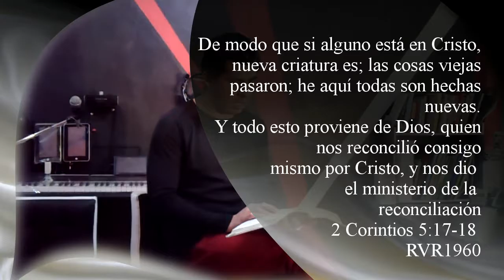Ep6 - Restaurando las definiciones - We are restoring the definitions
Cuantas veces decimos algo que esta completamente alejado del original, creemos que una palabra significa una cosa y no lo es, restaurando el concepto es una prioridad.